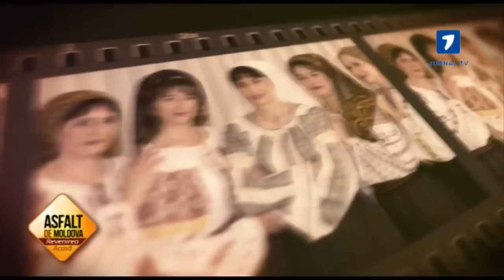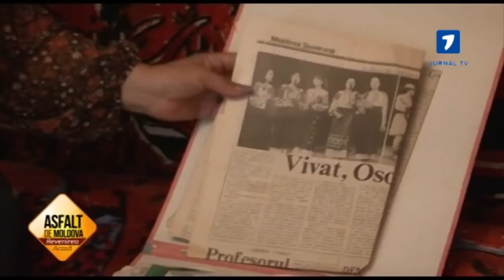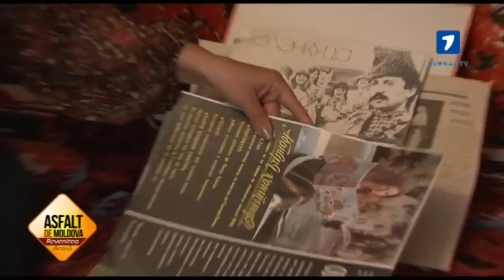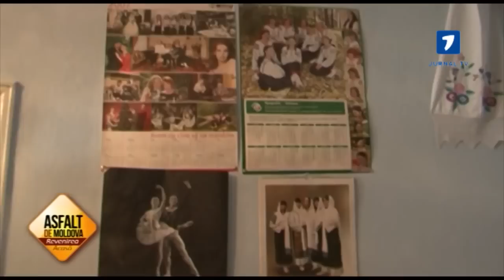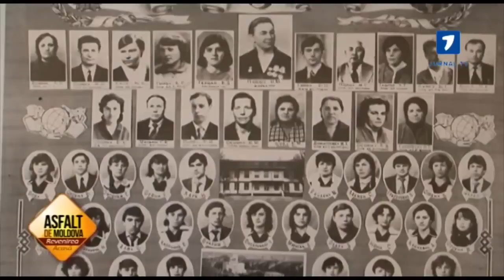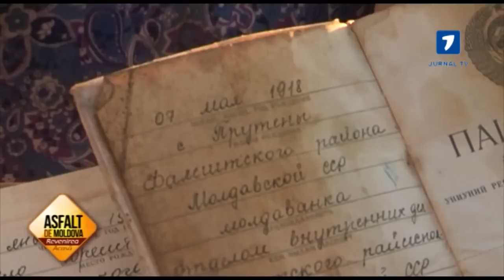Asfalt de Moldova cu Surorile Osoianu